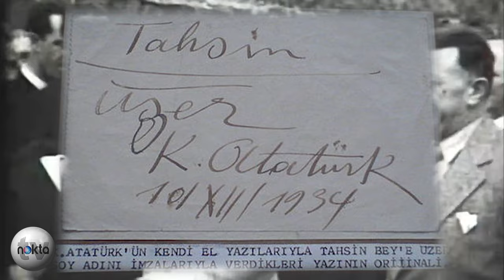"Atatürk'ün Yanında Bir Tek Polis Memuru Yok, Bir Asker Yok...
"Gazi Mustafa Kemal Atatürk, 10 Haziran 1937’de üç gün kalacağı Trabzon’a geldiğinde, şehrin dar ve dik yokuşlu sokaklarını doldurarak, Cumhuriyet’in kurucusu Gazi’yi büyük bir coşkuyla bekleyenler arasında, o gün Trabzon Cudi Bey İlkokulu’nda son sınıf öğrencisi olan, sonradan Ankara Üniversitesi Siyasal Bilgiler Fakültesi’ni bitirecek, 1983 ile 1987 yılları arasında Türkiye Büyük Millet Meclisi (TBMM) başkanlığı yapacak olan 17’nci ve 18’nci dönem Anavatan Partisi Trabzon milletvekili Necmettin Karaduman da vardı.
Necmettin Karaduman o günü şöyle anlatıyor: 1937 yılında Cudi Bey İlkokulu’nda son sınıftaydım. Bütün öğrenciler, yol boyunca kümelenmişlerdi. Hiç unutmam, Uzun Sokak’ta Konak Camii’ne yakın bir yerde, bizim okula bir yer ayrılmıştı. Bir açık arabanın üzerinde, önümüzden geçti Mustafa Kemal Paşa. Pırıl pırıl bir çehre, bir masal kahramanı gibi bizim önümüzden geldi, geçti… Arkasından, doyamadık onu seyretmeye, donakaldık… Ama ben bununla kalmadım. Adım adım izledim.

Mustafa Kemal Paşa bu şehirde birkaç gün kalacağına göre, nerede görebilirim? Bunu dert edindim. Öğrendim ki öğleden sonra Belediye’yi ziyarete gelecek. Oradan da Kalepark’a geçecek.

İlk işim Kalepark’a gitmek oldu. Kalabalık. Halk, bütün Trabzon halkı da onun peşinde. Yer yerinden oynuyor Trabzon’da. Park’a gittiğim zaman Atatürk, Tahsin Uzer, Vali-yi Umumi ve devlet erkânı yanında, oralara koltuk koymuşlar, şehrin görevlilerinin verdiği bilgileri, talepleri diniliyor. Öylesine bir kalabalık oldu ki bir ara ben, küçük de bir çocuk olduğum için, izdihamdan dolayı ezildim.
Halk beni yerden yakaladı, kaldırdı, kurtarmak için fırlattı ileriye doğru!

Bir de ne göreyim! Öyle bir yere fırlatmışlar ki tam Atatürk’ün koltuğunun arkasına düştüm. Ve hemen orada olanı biteni dinlemeye başladım.

"Şu manzara ilginçti : Bir tek asker polis yoktu, Atatürk halkla, toplumla iç içeydi"
Şimdi orada şu manzara da çok ilginçti. Koca Atatürk, etrafında on, on beş devlet ileri geleni, Trabzon’un valisi, Vali-yi Umumi filan. Ama bir tek polis memuru yok. Bir asker yok. Resmi kıyafetli bir insan yok.

Bu kadar halkla iç içe, toplumla iç içe bir insan. O günkü çocuk kafamla bunları düşündüm. Halkla bu kadar iç içe… Bu dikkatimi çekti evvela. Benim çocuk kafamı bu meşgul etti ilk etapta.

Ardından, konuşmalar başladı. Konuşmaları can kulağıyla dinliyorum. Çünkü arkasındayım. Bana, hani, “Çekil çocuk arkaya biraz, o kadar yaklaşma!” diyen de yok.

"Tahsin Uzer 25 gün Trabzon’da misafir edeceğiz sizi deyince Atatürk espri yaptı"
İlk sözü Tahsin Uzer aldı, hiç unutmam bunu da, dedi ki:

-Paşam, sizi hemen bırakmayacağız, Trabzon’da 25 gün misafir etme kararındayız.

Bu sözü söyleyince, yine bir çocuk aklımla düşündüm, koca Atatürk, dedim, Trabzon gibi bir yerde 25 gün kalır mı? Niye bunu söylüyor Tahsin Uzer?

Meğer Tahsin Uzer de Selanik’ten hem hemşehrisiymiş Mustafa Kemal’in, hem de sınıf arkadaşıymış.Yakın da bir dostlukları var. Sonradan öyle değerlendirdim, tahlil ettim, Atatürk bir espri yapıyor :

“Yok!” diyor, “Tahsin, o kadar kalamam.” diyor, “Ama 10 gün kalırım, 10 gün kalacağım.” diyor. Yıllar sonra ben bunu şöyle yorumladım. Bir espri yapıyor. Atatürk gibi bir insan 10 gün bile kalabilir mi Trabzon’da.

Mustafa Kemal Atatürk: "Trabzon Limanı’nı yapacak paramız yok"
Arkadan deniyor ki, “En büyük ihtiyaçlarımızdan birisi Trabzon Limanı. Osmanlı’dan beri Trabzon Limanı yapılması gündemde.”

Atatürk hemen ciddi bir devlet adamı olarak cevabını veriyor : “Yok !” diyor. “Şu yıllarda Trabzon Limanı’nı yapacak kaynağa sahip değiliz.”

Yani popülizme katiyen kaçmıyor. Halk dalkavukluğu denilen popülizm var ya, yani “Halkın gönlü olsun da, aman canım bir yerden parasını buluruz.” şeklindeki bir düşünceye kesinlikle sahip değil. “Hayır” diyor, “Bunu yapmamız kesinlikle mümkün değil!..” Konu kapanıyor.
"Trabzon İçme Suyu Projesi için talimat verdi, Belediye projeye bugünkü ATASU ismini koydu"
Ardından ikinci talep geliyor. Bunları can kulağıyla ben dinliyorum. Diyorlar ki, “Efendim bir de bizim şehirde su sıkıntımız var. Değirmendere diye bir sudan şehrin suyunu alıyoruz. Ve meydan çeşmeleri vardır. O su, evlere de verilemiyor, meydan çeşmelerinden akar. Çoğu zaman da çamurlu, bulanık akar bu su. Şehirli, ihtiyacını bu meydan çeşmelerinden, bulanık sulardan karşılıyor. Onun için, şehir suyunu bir an evvel yapmak üzere, aman bize bir yardım.”

“Bu çok önemli.“diyor. “Hemen bu işe el atalım, projesini hazırlatalım.” Yanındaki ilgililere emir veriyor. Trabzon içme suyu projesi hemen hazırlansın ve derhal işe başlansın diye kesin talimat veriyor. Ve gerçekten 1937 yılında Atatürk döndükten sonra bu işe başlanıyor, 1939’un başında Trabzon İçme Suyu Projesi bitiriliyor.

Hiç unutmam bunu, Trabzon Belediye Meclisi tarafından o suya o zaman, bilmem bilginiz var mıdır, ATASU adı veriliyor. Trabzon, içme suyuna bu sayede kavuşuyor."
Devrim Hacısalihoğlu